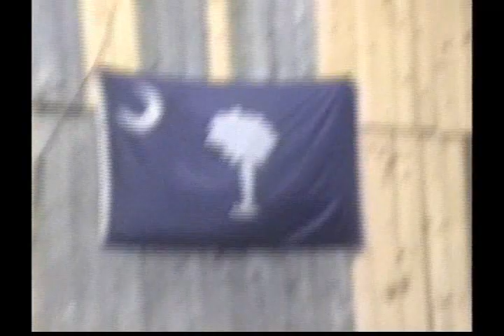Springfest 92 Ian Freeman Presents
Wang Dang Doodle